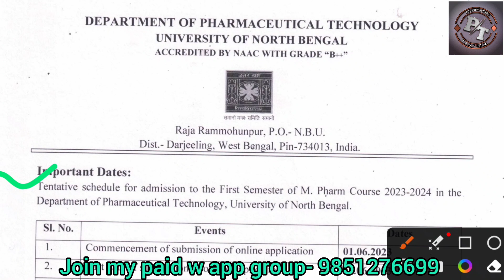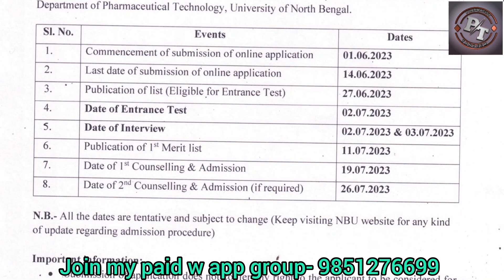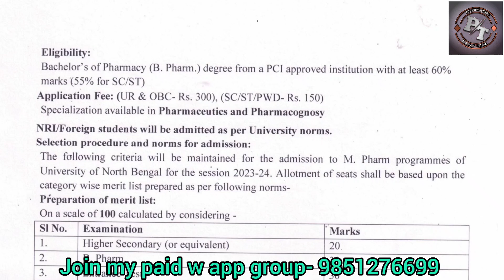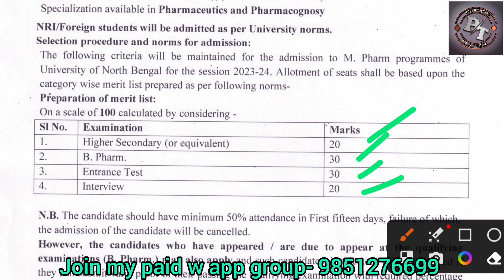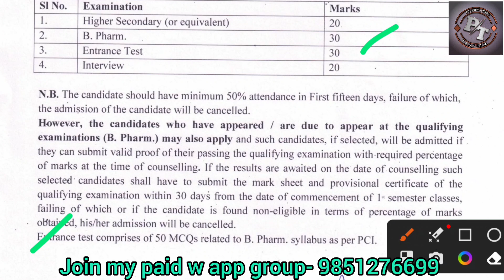online Application of North Bengal University, M Pharm Admission 2023 | NBU M Pharm Admission 2023